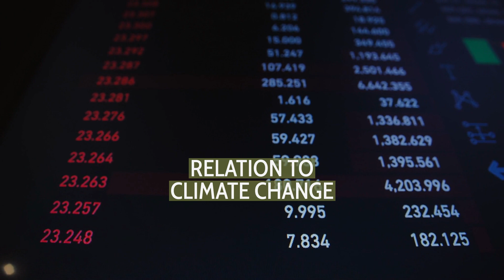Hurricane Ophelia (2017)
Hurricane Ophelia (known as Storm Ophelia in Ireland and the United Kingdom while extratropical) was regarded as the worst storm to affect Ireland in 50 years, and was also the easternmost Atlantic major hurricane{{tag:ref|A major hurricane is a storm that ranks as Category 3 or higher on the Saffir-Simpson hurricane wind scale.|group="nb"}} on record. The tenth and final consecutive hurricane and the sixth major hurricane of the very active 2017 Atlantic hurricane season, Ophelia had non-tropical origins from a decaying cold front on 6 October. Located within a favorable environment, the storm steadily strengthened over the next two days, drifting north and then southeastwards before becoming a hurricane on 11 October. After becoming a Category 2 hurricane and fluctuating in intensity for a day, Ophelia intensified into a major hurricane on 14 October south of the Azores, brushing the archipelago with high winds and heavy rainfall. Shortly after achieving peak intensity, Ophelia began weakening as it accelerated over progressively colder waters to its northeast towards Ireland and Great Britain. Completing an extratropical transition early on 16 October, Ophelia became the second storm of the 2017–18 European windstorm season. Early on 17 October, the cyclone crossed the North Sea and struck western Norway, with wind gusts up to 70 kph in Rogaland county, before weakening during the evening of 17 October. The system then moved across Scandinavia, before dissipating over Norway on the next day.
Three deaths can be directly attributed to Ophelia, all of which occurred in Ireland. Total losses from the storm were less than initially feared, with a minimum estimate of total insured losses across Ireland and the United Kingdom of US$87.7 million.